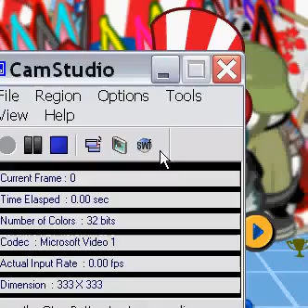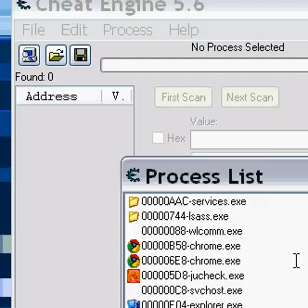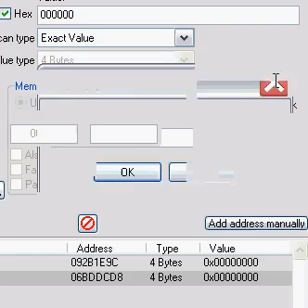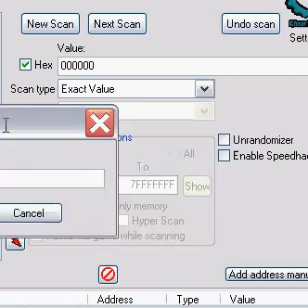Wild ones new pink body hack.avi